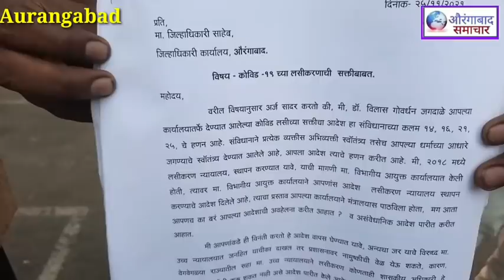वैक्सीनेशन सक्ति के विरोध मे देशउन्नति के वरिष्ठ संपादक प्रकाश पोहेरे की औरंगाबाद कलेक्टर से मुलाकात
औरंगाबाद:वैक्सीनेशन सक्ति के विरोध मे वरिष्ठ संपादक प्रकाश पोहेरे की औरंगाबाद कलेक्टर से मुलाकात जबर्दस्ती वैक्सीनेशन असंवैधानिक